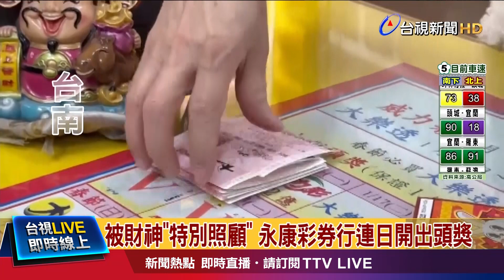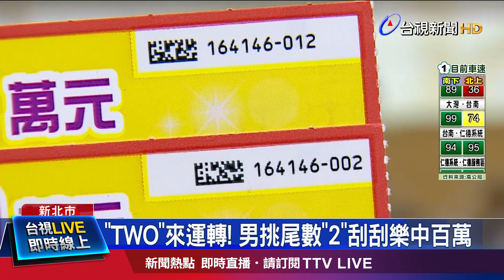太平山急凍結霧淞 2800人一早入園追雪【重點新聞】-20230124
(00:00)太平山又冷又濕 2800人一早入園追雪
(02:02)寒流發威！武嶺絕美霧淞 宛如童話世界
(03:52)這裡「最旺」！ 台南永康連2日開出大樂透頭獎
(05:32)「TWO」來運轉！ 男挑尾數「2」刮刮樂中百萬